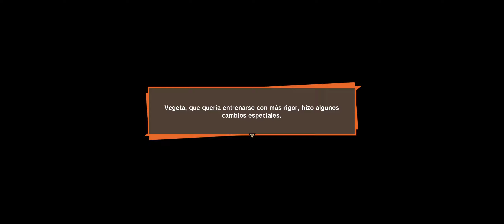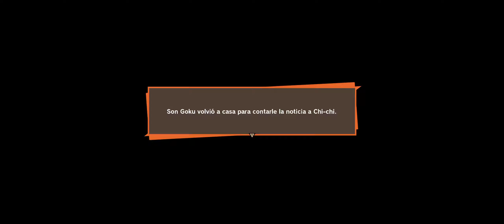-DRAGON BALL Z KAKAROT- EP 14- LOS PEORES CONDUCTORES DEL UNIVERSO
Esta grabado en 1440p, si os sale en móvil franjas negras en móvil es normal, SI ES en pc, ponerlo en 1080p

¿Buscais juegos baratos? Entonces comprad en Instant Gaming por este enlace!
y asi ayudais de paso a un servidor!! :D

¿Te gustaria conseguir GTA V A UN PRECIO INCREIBLE? ENTRA AQUI Y NO DUDES!!

¿Te gustaría conseguir JUEGOS BARATISIMOS Y, 6700 monedas de Apex a un precio totalmente baratisimo? entra aqui y NO DUDES, COMPRA YA!

-CPU: I7 7700K 4.2GHZ - 4.5 GHZ Turbo
-GPU : AORUS GTX 1080 TI 11 GB GDDR5X
-Memoria: Crucial Ballistix Sport LT 16 GB DDR4 2400 MHZ GRIS